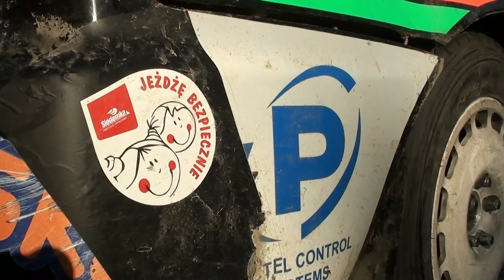Rally - Mniej oficjalnie i luźniej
To pora na jakiś filmik na odświeżenie kanału.
Zlepek ujęć, których raczej oficjalnie się nie pokazuje, a mogą być ciekawe ;)
Nadają klimat temu sportu ;)
Taki o zlepek ze śmieci ;)
Oficjalniej na kanale TheOesRecords PZDR !